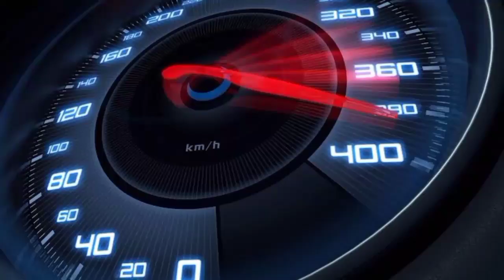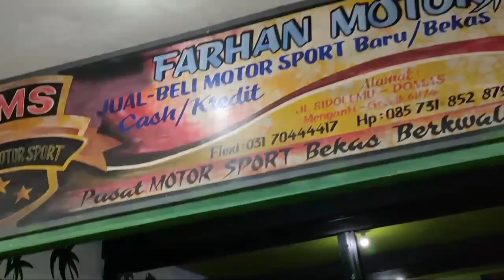SUKAK YG KENCENG,,,TUA" KELADI MAKIN TUA MAKIN JADI SOLD NINFI 250 SE ABS GO TO KOTA PUDAK "FMS" GRS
UD.FARHAN MOTOR SPORT

Pusat Motor Sport KAWASAKI NINJA Terlengkap BERKWALITAS Dan Bergaransi

Alamat :
Gresik Menganti jl Domas Rt 02 JAWA TIMUR

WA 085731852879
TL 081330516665